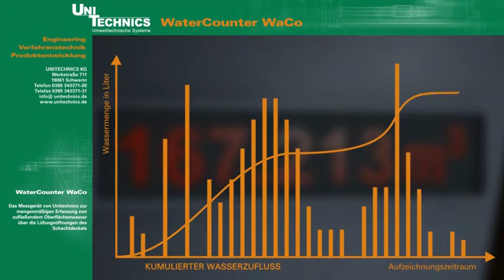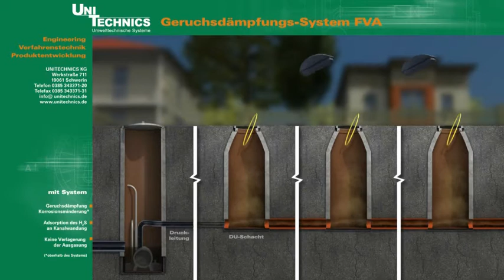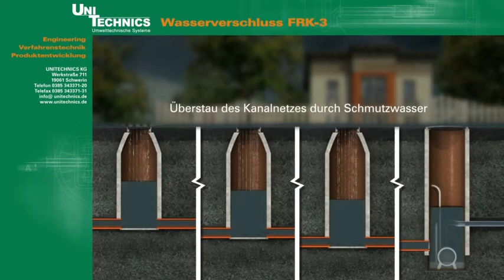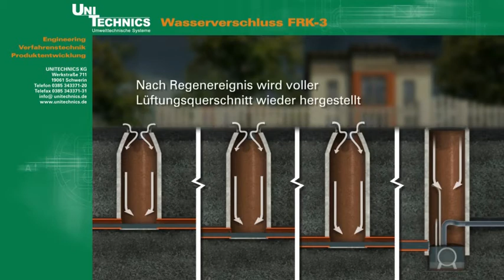Unitechnics KG Produkte & Lösungen / products and solutions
1. Wasserverschlusssysteme/ Water shutout systems:

Die vielseitig einsetzbaren Wasserverschluss-Systeme erfüllen die hohen Qualitätsanforderungen, die von unabhängigen Experten aufgestellt wurden. Die Wasserverschlüsse geben nach dem Starkregen den erforderlichen Lüftungsquerschnitt nach DIN EN 124 wieder frei. Damit wird das Aufstauen schädigender Gase (z.B. H2S) verhindert, die zur Korrosion führen können. Das patentierte Abtropfsystem gewährleistet die zuverlässige Funktion des Wasserverschlusses, damit die Be- und Entlüftung in vollem Umfang hergestellt wird. Sonderlösungen möglich.

The versatilely applicable water shutout systems comply with high quality standards set up by independent experts. The water shutout systems reallow the ventilation profile of A=140cm². Through this the accumulation of toxic gases (e.g. H2S) which can cause corrosion will be prevented. The patented drainage system allows the reliable function of the water shutout system so that the full ventilation can be reinstated. Special designs are possible.

2. Geruchsdämpfungssysteme/ Odor cushioning systems

Dämpfungssysteme für Schächte und Pumpwerke. Ihr gezielter Einsatz, ggfs. auch kombiniert, sichert die optimale Vermeidung von Geruch und Korrosion. Die hohe Wirksamkeit und die geringen Betriebskosten der Systeme sind das Ergebnis physikalischer und biochemischer Effekte, die den natürlichen Abbau von Schwefelwasserstoff fördern - ohne Kosten für Verbrauchsmaterial, Chemikalien oder Energie.

Cushioning systems for manholes and pumping stations. The systematic or also combined use of these systems secures optimal prevention of odors and corrosion. The high effectiveness and low operating costs of the systems result from physical and biochemical effects that boost the natural reduction of hydrogen sulfide without costs for consumables, chemicals or energy.

3. Unitechnics Watercounter

Gezielte Mengenmessung: erstmalig erfasst der WaterCounter (WaCo), wie viel Oberflächenwasser in welcher Zeit tatsächlich in die Kanalschächte einfließt.

Systematic Water measuring: for the first time the WaterCounter (WaCo) enables to measure how much water flows into a manhole in any period of time.